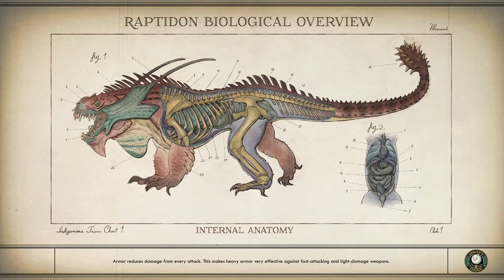Enslaving the weak | The Outer Worlds #69 ( ͡° ͜ʖ ͡°) | Peachy Peeps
Weakness. Weakness everywhere!